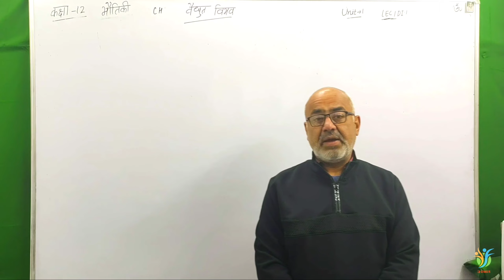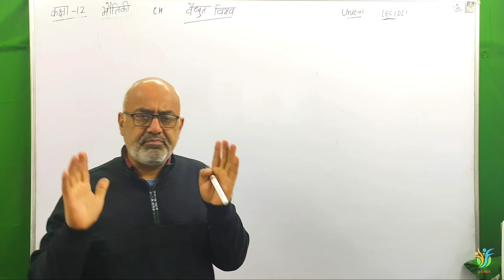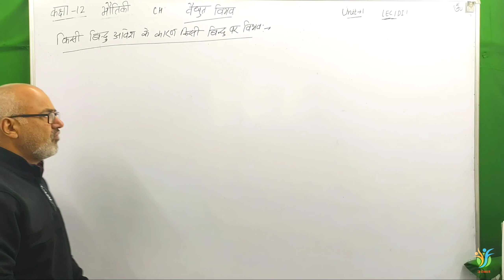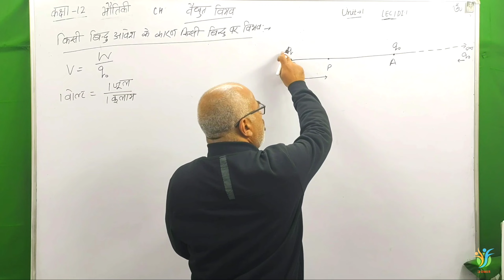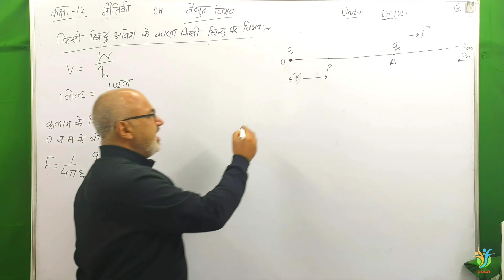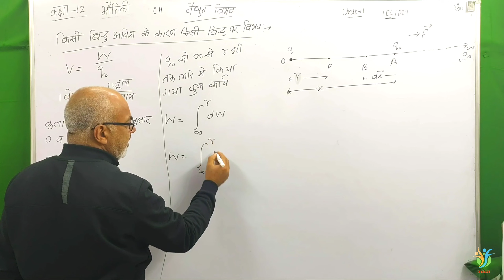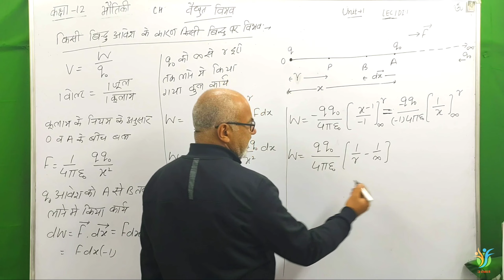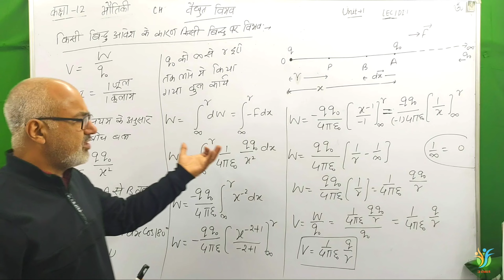किसी बिंदु आवेश के कारण किसी बिंदु पर विद्युत विभव(हिंदी में) U-1,कक्षा 12,UK&UP BOARD,LEC-9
Welcome to KD Classes by D.P.S Malik , Msc Physics IIT Roorkee. In this Physics lecture we start विद्युत विभव  chapter of class 12 Physics in   Hindi language . I try my best to complete whole Chapter. Hope you all will understand

TOPICS :

1.किसी बिंदु आवेश के कारण किसी बिंदु पर विद्युत विभव